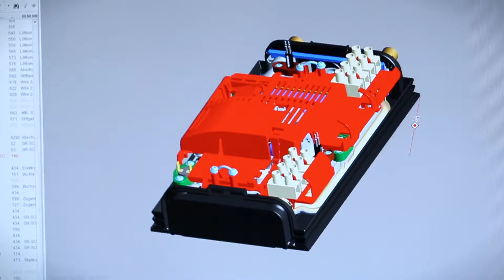La Production d'eau Chaude ecologique Stiebel Eltron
Les solutions sur mesure de STIEBEL ELTRON aident à réduire les coûts de production d'eau chaude. C'est une solution économique et respectueuse de l'environnement.